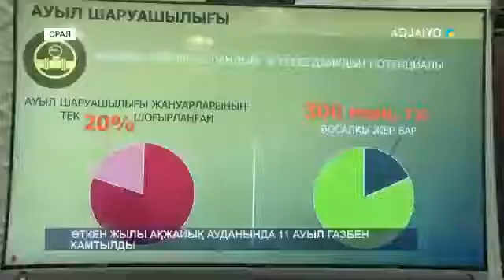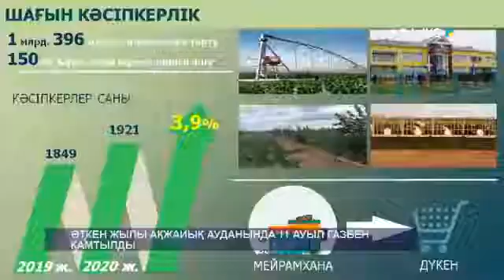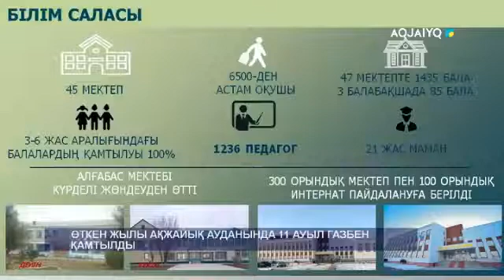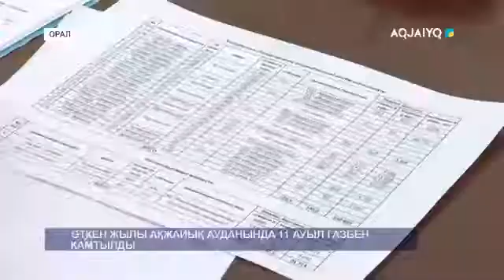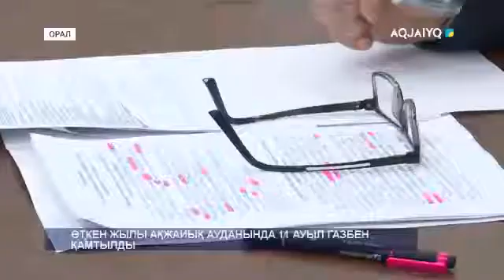ӨТКЕН ЖЫЛЫ АҚЖАЙЫҚ АУДАНЫНДА 11 АУЫЛ ГАЗБЕН ҚАМТЫЛДЫ